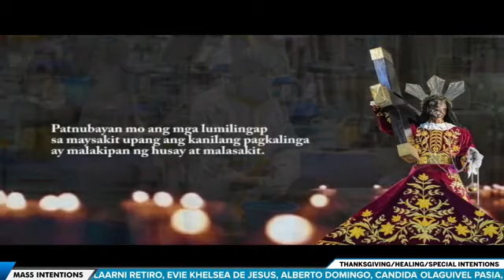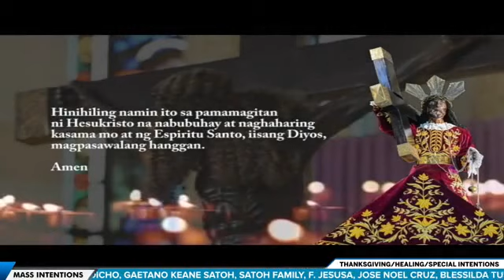11 Agosto, 4 p.m. | BanalNaMisa; Paggunita kay SANTA CLARA, dalaga; ✞Rev. Fr. Douglas Badong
11 Agosto, 4 p.m.
Paggunita kay SANTA CLARA, dalaga
[4:00 PM] ✞Rev. Fr. Douglas Badong

Nuestro Padre Jesus Nazareno, kaawaan Mo kami!
Maria, mapagpagaling sa mga may sakit, ipanalangin mo kami!
San Juan Bautista, ipanalangin mo kami!